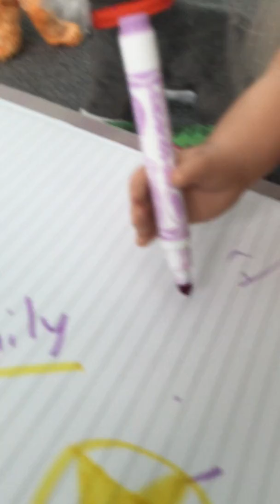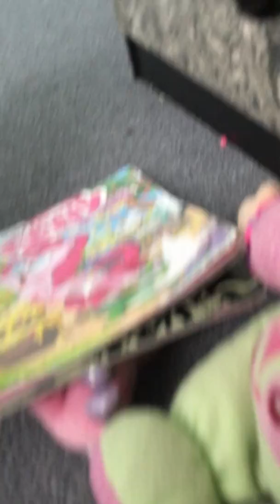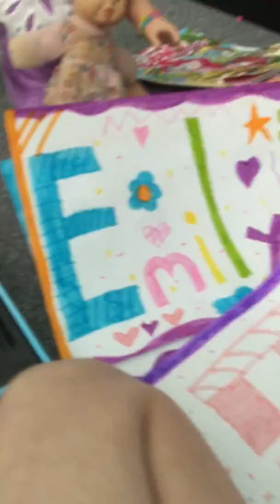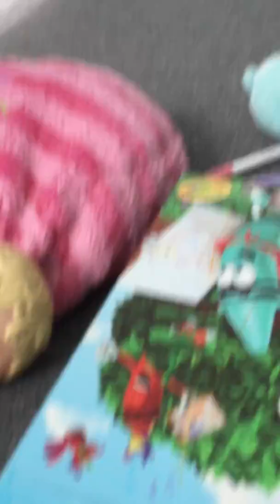The girls new signs